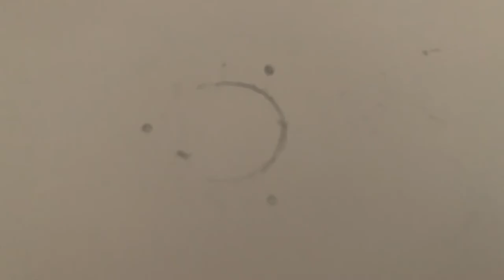DIY Slat Wall | TV wall Feature | EASY!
Today I go through the process of our TV slat wall, in our master bedroom.

A cheap and easy way to add a feature to a plain wall, and we also used it to hide all wires.